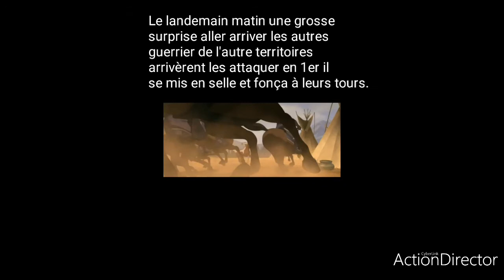Partie 2 de Storm et Apache les 2 mustangs de guerres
A suivre partie 3